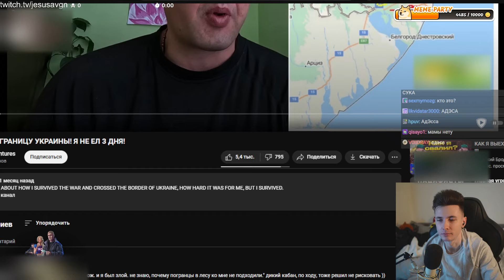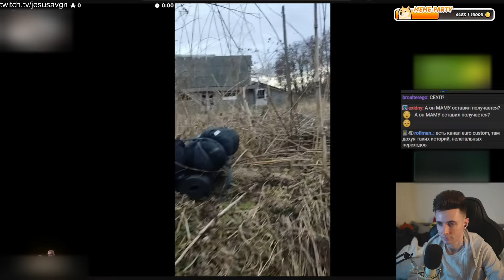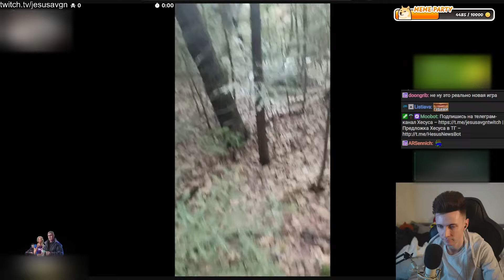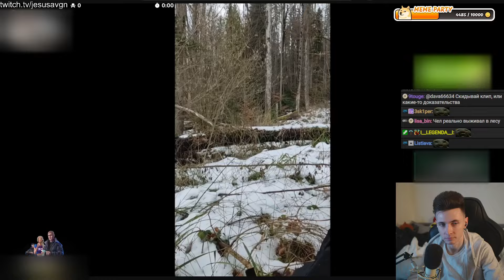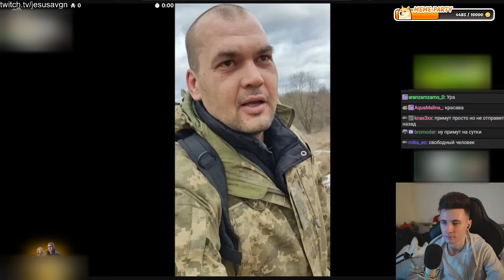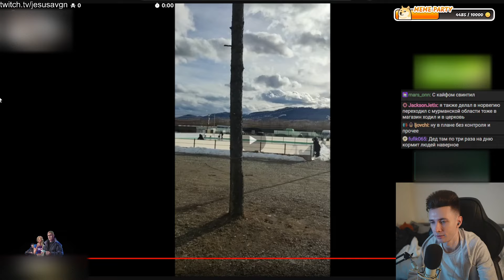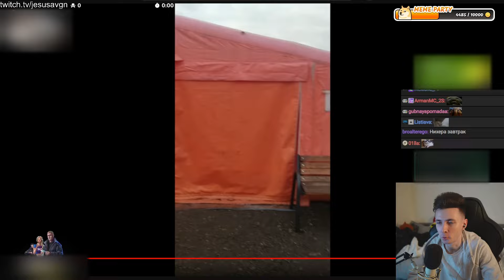ХЕСУС СМОТРИТ: КАК Я ПЕРЕШЕЛ ГРАНИЦУ УКРАИНЫ | РЕАКЦИЯ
Привет Всем!